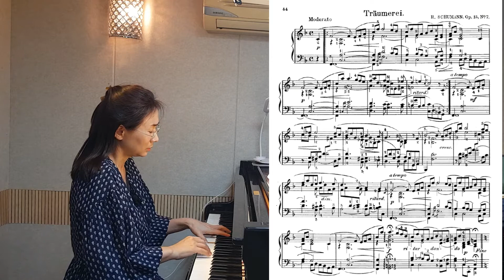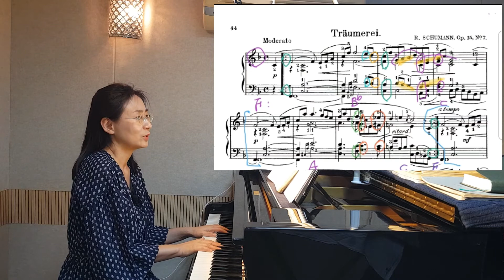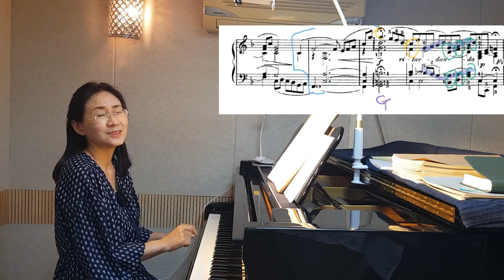R. Schumann 트로이메라이 Traumerei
◇ 네이버 카페
[해석은 ☝️에 올렸습니다~]

◇ 언택트 시대에 발맞춰 온라인 레슨합니다 ~^^
유트브에 따로 신청곡 받습니다
[유료서비스] 동영상+곡해석 필기본 보내드려요~

☆온라인
전공생레슨/취미반 특별레슨/콩쿨 연주전 원포인트레슨

안녕하세요? 서동현입니다
배우고 가르치며 그다음 함께 한다는 생각입니다~~

다양한 컨텐츠로 온라인, 오프라인에서 함께 하겠습니다 ~~

배움의 시기를 놓치신 분들, 더 이어서 공부하고 싶은 분들 함께 해요~~^^

[서동현 Musicwalk] 후원
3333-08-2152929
카카오뱅크 서동현

서동현 프로필

선화예술중,고등학교 졸업
연세대학교 기악과 장학생 입학
연세대학교 석, 박사학위취득
조선일보사 주최 신춘음악회 출연
해외초청연주로,
링컨센타, 카네기홀, 비엔나 독주회, 중국심양콘서바토리, 연변 예술대학, 장춘 길림성예술대학 독주회, Franz Liszt -saal Wien Austria 독주회, Bartok Hall 독주회등 전문연주자로서 수백회 독주회, 두오, 트리오, 토크콘서트 개최
Euro Sinfonietta Wien 등 다수의 협연

남예종예술실용전문학교 교수